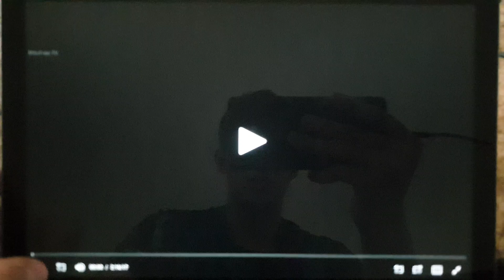Warner Bros Pictures/Village Roadshow Pictures (1999)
From The Matrix (1999)